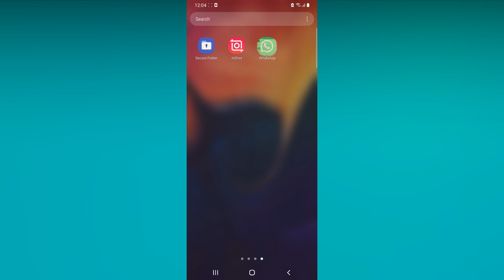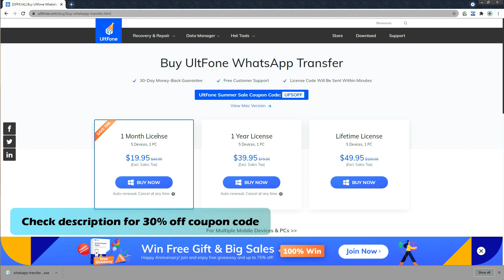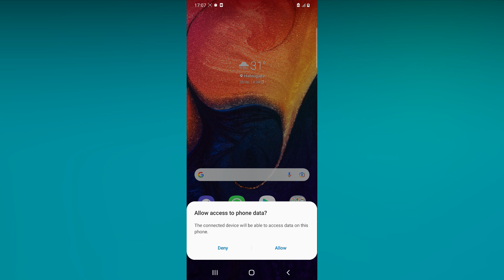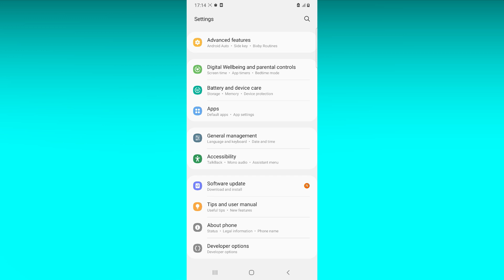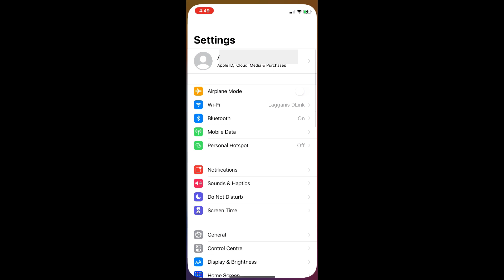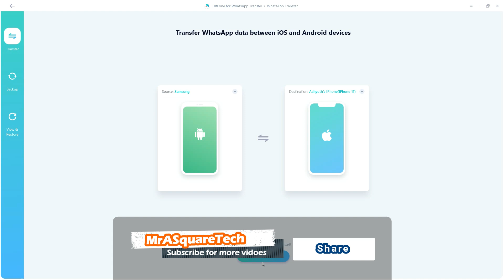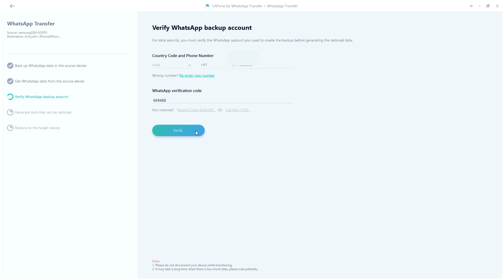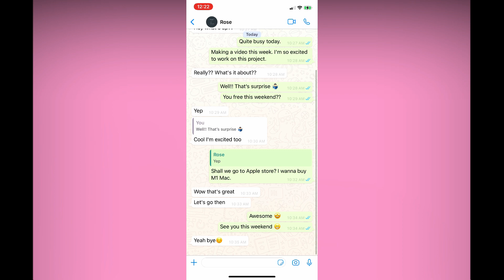How to transfer Whatsapp data from Android to iPhone 2021 | UltFone Transfer WHATSAPP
Hi There.!!! In this video I will show you HOW TO TRANSFER WHATSAPP DATA FROM ANDROID TO IPHONE UltFone WhatsApp transfer download)

transfer whatsapp data from old phone to new phone
transfer whatsapp from android to iphone free
transfer whatsapp messages from android to iphone without pc
wutsapper

/*Mr ASquare Tech here. .*/